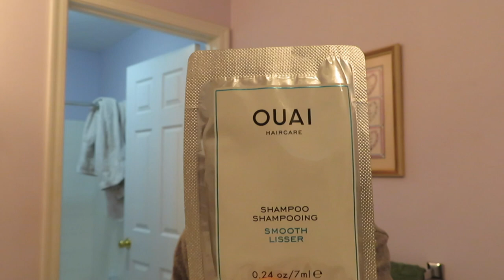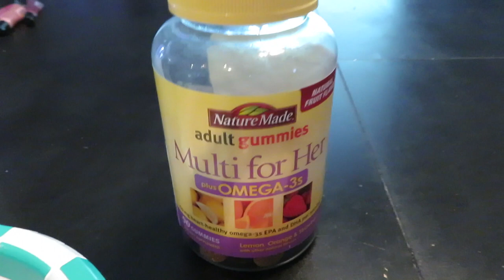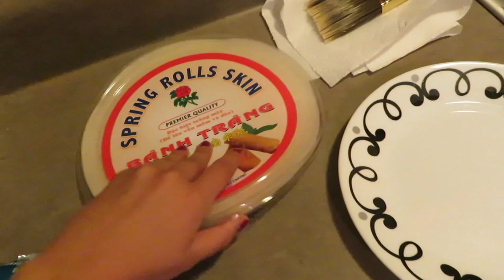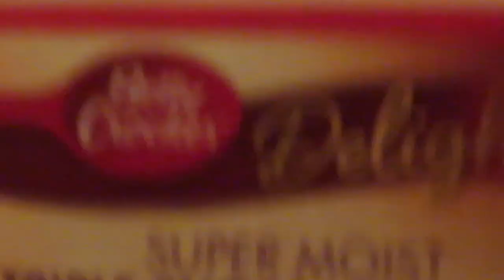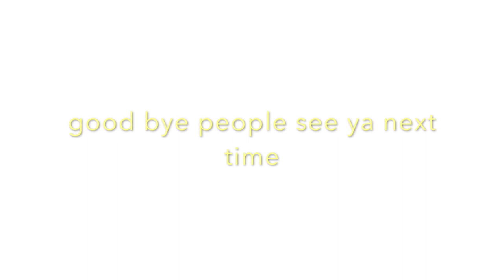VLOG // graduation, sushi burrito, smores cupcakes, haircut ?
so random but yuh goodbye